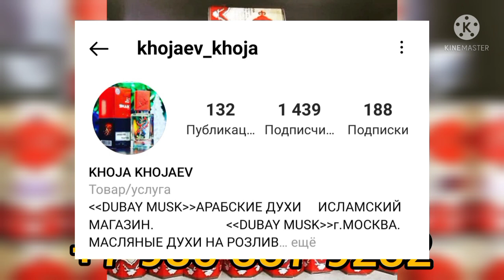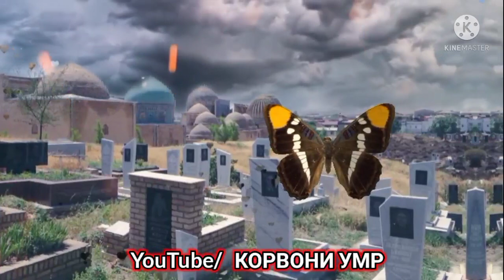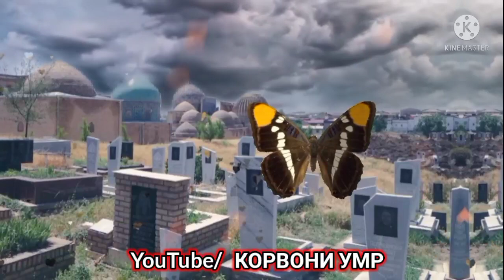ЭХТИЕТ БОШЕН! АСЛО ДАР КАБРИСТОН ИН КОРРО НАКУНЕД. ИН АЛОМАТИ ШИРК Ба ХУДО АСТ.